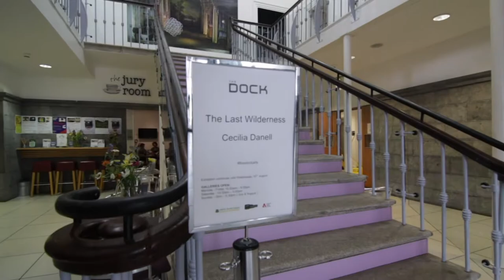Cecilia Danell, The Last Wilderness, at The Dock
"In a post-nature future the unconscious mind will be the last wilderness."
This solo exhibition is an expansion of Cecilia Danell’s recent show at Galway City Arts Centre in March 2017. For the show at The Dock we re-contextualise Danell’s stunning paintings of Scandinavian landscapes by making references to her interests in film, theatre and performance.  Many of the paintings make reference to her native Sweden and were developed during a residency in Norway.
Presented in collaboration with Galway Arts Centre.

Exhibition continues until 16th August, 2017